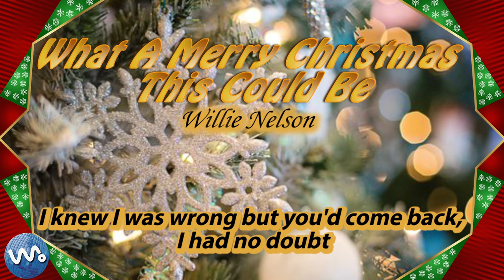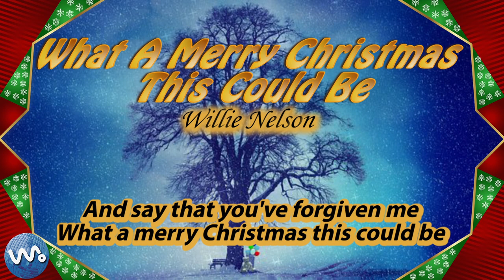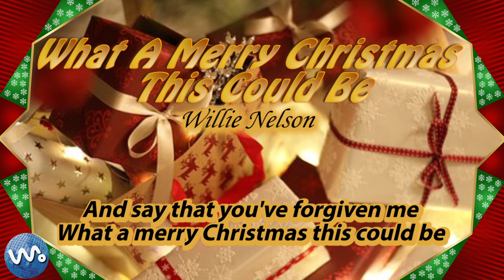What A Merry Christmas This Could - BeWillie Nelson (Lyric)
Letra:

What a merry Christmas this could be
If you would just come back to me
And say that you've forgiven me
It was just last Christmas that we quarreled and you walked out
I knew I was wrong but you'd come back, I had no doubt
Now a year has rolled around, it's Christmas once again
And what I'd give if you'd come walkin' in